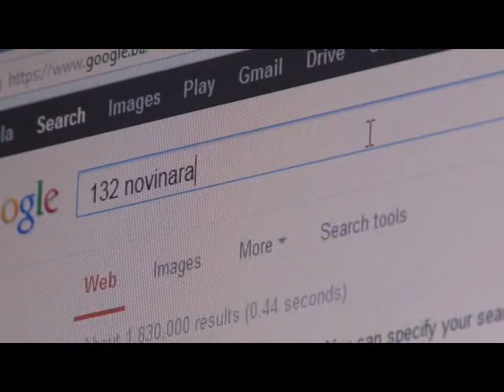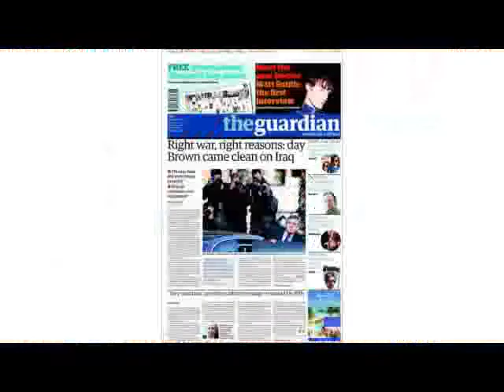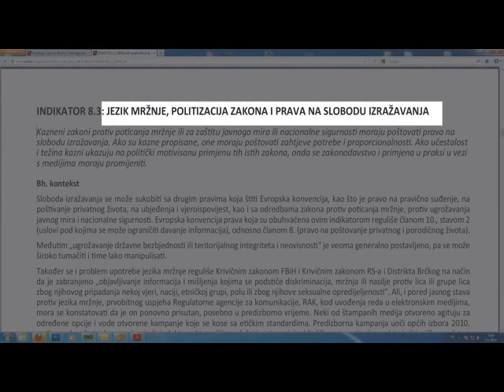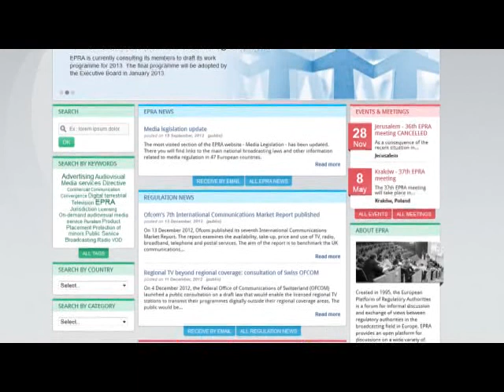Sanela Prašović Gadžo Interview 20 - Dunja Mijatović